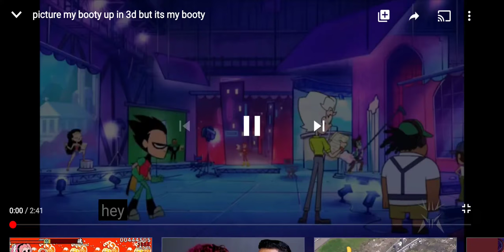pictures my body in 3d